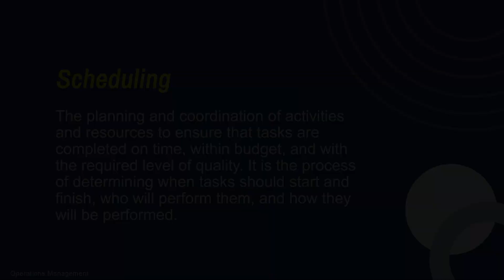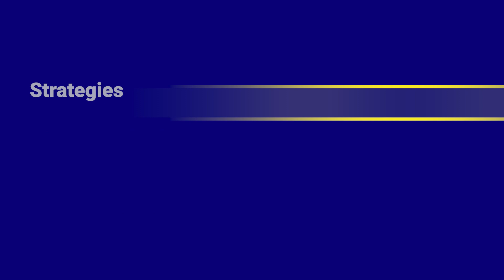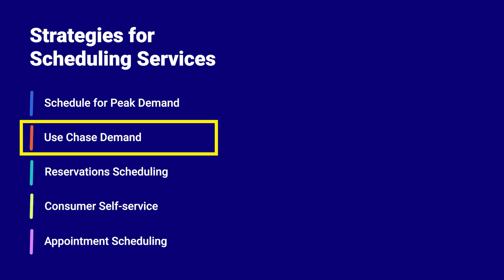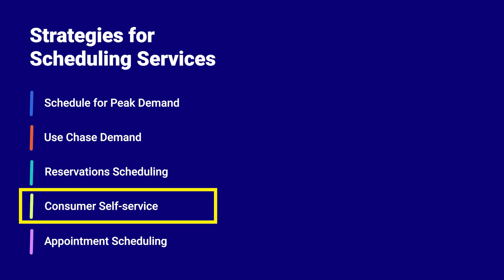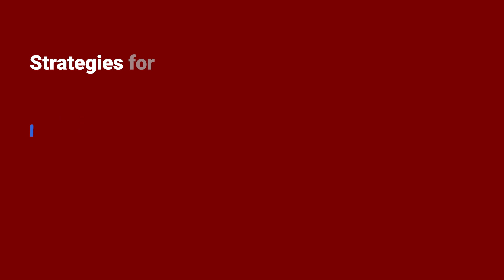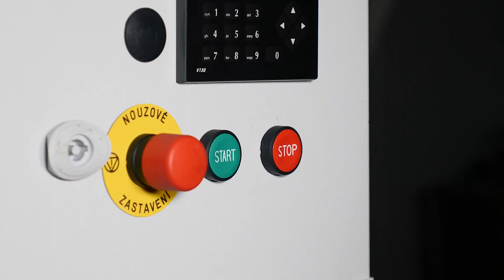Scheduling in Operations Management - Strategies for Scheduling Products and Services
Scheduling in operations management involves the planning and coordination of activities and resources to ensure that tasks are completed on time, within budget, and with the required level of quality. It is the process of determining when tasks should start and finish, who will perform them, and how they will be performed.

Scheduling is critical in operations management because it helps to maximize the utilization of resources, minimize idle time, and optimize production processes. It involves setting priorities, allocating resources, and coordinating activities to ensure that the work is completed efficiently and effectively.

00:00 Intro
00:20 – What is Scheduling?
00:55 – Strategies for Scheduling Services
04:10 – Strategies for Scheduling Products
06:12 – Key Takeaways